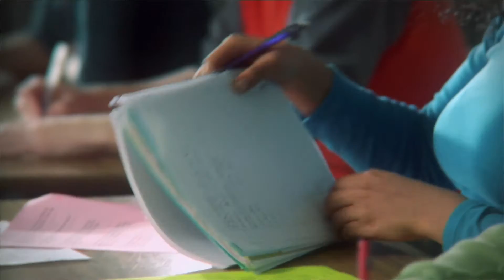Why JA?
Junior Achievement's programs—in the core content areas of work readiness, entrepreneurship and financial literacy—ignite the spark in young people to experience and realize the opportunities and realities of work and life in the 21st century.